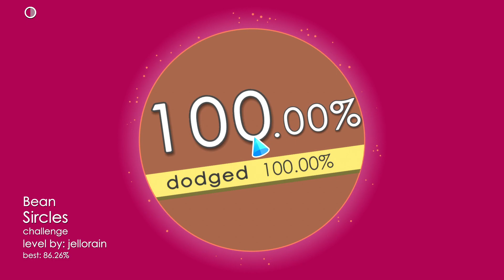Soundodger 2 - Bean - Sircles [Challenge] - No Hits & Heart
level by jellorain